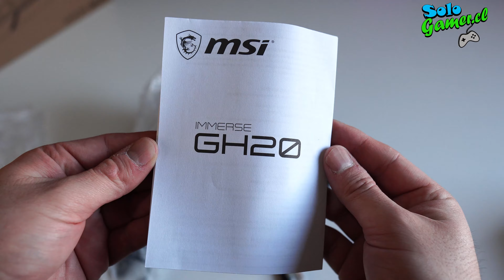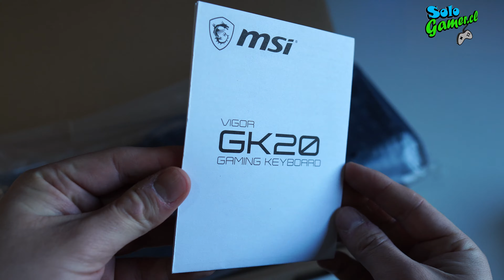Adventure 202 | Kit de MSI | Clutch GM08 | Inmerse GH20 | Agility GD21 | VigorGK20.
¡Hola amigos de SoloGamer!

Los invitamos a ver este video del KIT Adenture 202 de MSI el cual cuenta con 3 Componentes el Clutch GM08, Inmerse GH20,  Agility GD21 y el VigorGK20.
Si bien es una edición especial todos estos productos se pueden encontrar por separado.